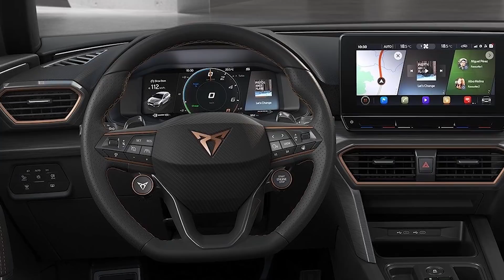CUPRA Leon 2020 | ¿Qué es lo nuevo? | Motoren Mx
El jueves pasado fue presentada la nueva generación del SEAT Leon CUPRA, por primera bajo CUPRA como una marca independiente, así que ahora es bautizado simplemente como CUPRA Leon.
Demos un vistazo a qué es lo nuevo para este producto y si es que cumplirá con las expectativas para la nueva generación.
¡Acompáñanos!.